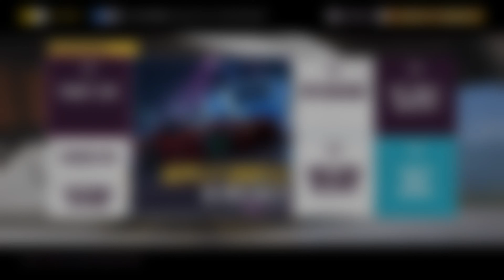Forza Horizon 5 - Lamborghini Gallardo LP 570-4 Spyder 2012 | Customization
In this video, a freeroam drive (open world) and customization Lamborghini Gallardo LP 570-4 Spyder 2012 in Forza Horizon 5. Forza Horizon 5 (FH5) 4K HDR Gameplay on Xbox Series X. If you have any question write in comment.

 forza horizon 5 lamborghini gallardo lp 570 customization,
 vehicle virgins,
 forza horizon 5 new cars,
 seen through glass, 2008 gallardo superleggera,